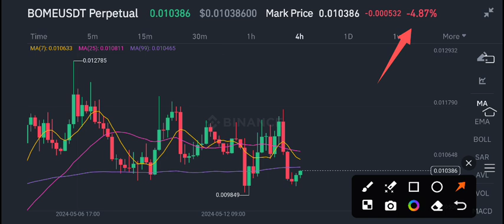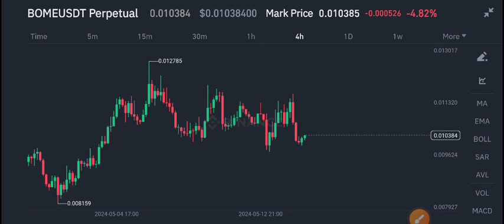Bome News Today! Bome Coin Price Prediction Today